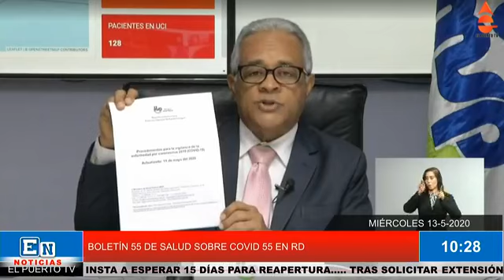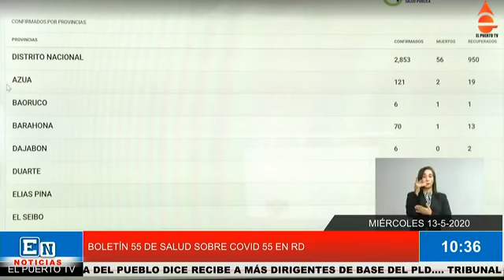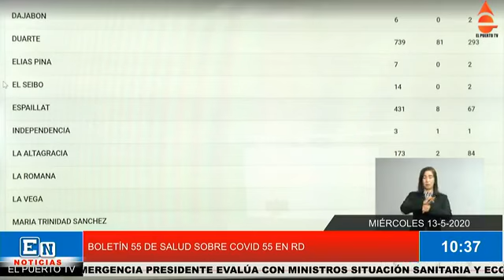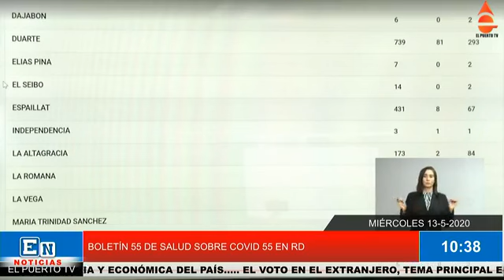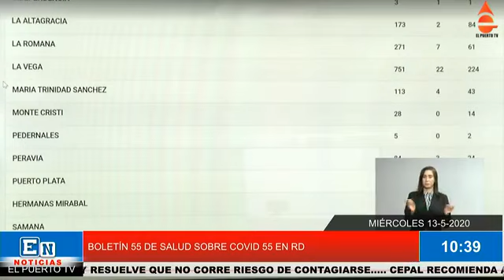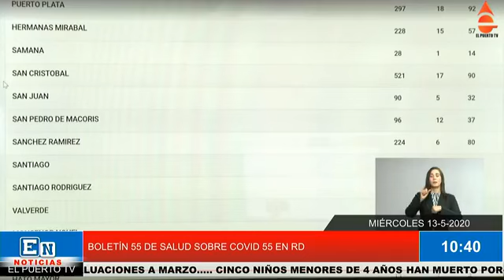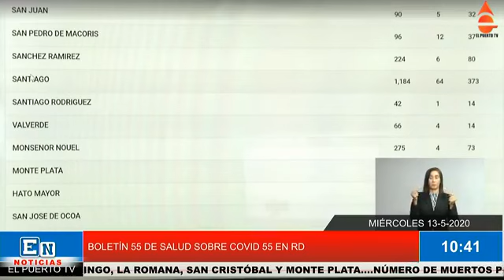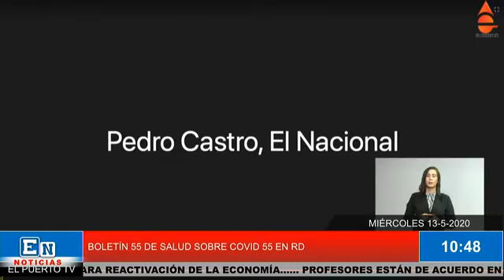BOLETÍN 55 DE SALUD SOBRE COVID 19 EN RD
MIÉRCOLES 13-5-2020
COMUNÍQUESE CON EL PUERTO TV AL TEL. Y Y SIGUE A WILLIAM RODRIGUEZ EN YOUTUBE, FACEBOOK, TWITTER Y POR ELPUERTO.COM.DO…… DANILO DESESTIMA QUITAR LAS RESTRICCIONES ECONÓMICAS… FUERZA DEL PUEBLO DICE RECIBE A MÁS DIRIGENTES DE BASE DEL PLD…. TRIBUNAL CONSTITUCIONAL RECHAZA RECURSO DEL PRM SOBRE LA CUOTA DE GÉNERO….. CENTRALES SINDICALES INSTA A ESPERAR 15 DÍAS PARA REAPERTURA….. TRAS SOLICITAR EXTENSIÓN DEL ESTADO DE EMERGENCIA PRESIDENTE EVALÚA CON MINISTROS SITUACIÓN SANITARIA Y ECONÓMICA DEL PAÍS….. EL VOTO EN EL EXTRANJERO, TEMA PRINCIPAL EN SEGUNDA REUNIÓN ENTRE CES Y JCE….. LA OPS SE DECLARA MUY PREOCUPADA POR LA RÁPIDA EXPANSIÓN DEL COVID EN AMÉRICA…. JUSTICIA DE PERÚ RECHAZA EXCARCELAR A ALBERTO FUJIMORI Y RESUELVE QUE NO CORRE RIESGO DE CONTAGIARSE….. CEPAL RECOMIENDA A PAÍSES ESPERAR QUE CURVA DE CONTAGIOS SE “APLANE” PARA REABRIR ECONOMÍA…. GOBIERNO PIDE EXTENSIÓN ESTADO DE EMERGENCIA MIENTRAS PREPARA REACTIVACIÓN DE LA ECONOMÍA…… PROFESORES ESTÁN DE ACUERDO EN CONCLUIR AÑO ESCOLAR Y PROMOVER ALUMNOS CON EVALUACIONES A MARZO….. CINCO NIÑOS MENORES DE 4 AÑOS HAN MUERTO POR CORONAVIRUS Y TRES ENTRE 10 Y 19 AÑOS….. INTERVENCIÓN DE JUEVES A SÁBADO ABARCARÁ SANTO DOMINGO, LA ROMANA, SAN CRISTÓBAL Y MONTE PLATA….NÚMERO DE MUERTOS POR CORONAVIRUS EN RD ASCIENDE A 402…. SALUD PÚBLICA ACLARA NO HABRÁ CIERRE EN GSD Y 4 PROVINCIAS CON CERCO EPIDEMIOLÓGICO…. LUIS ABINADER: “CALAMITOSO ESTADO DE SALUD DEL PAÍS NO AGUANTA MÁS”…… GONZALO CASTILLO: “EL 5 DE JULIO GANAREMOS EN PRIMERA VUELTA, NO TENGAN DUDA DE ESO”…. DIPUTADA GERTRUDIS RAMÍREZ SOLICITA UN ACUEDUCTO PARA LOS ALCARRIZOS Y PEDRO BRAND…. MARGARITA CEDEÑO ES INSTRUMENTO DEL PLD PARA DESPISTAR SOBRE INCAPACIDAD DE GONZALO CASTILLO, DICE SERGIA ELENA…..PLD SE VUELCA EN ELOGIOS HACIA ALCALDES CONSIDERADOS ‘AGUACATES’…. JCE SOLICITA A EE.UU. AUTORICE VOTO EL 5 DE JULIO….